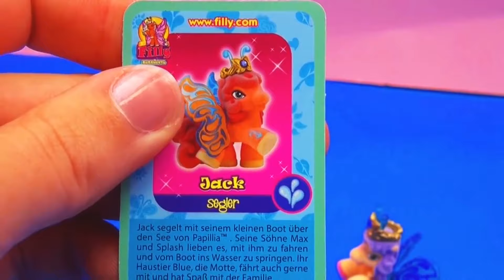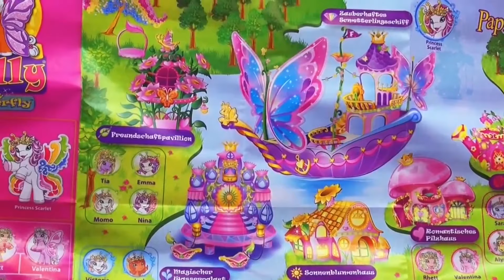仙霸 Simba 菲伊 Filly植絨 小馬Butterfly 蝴蝶 系列 开箱 展示